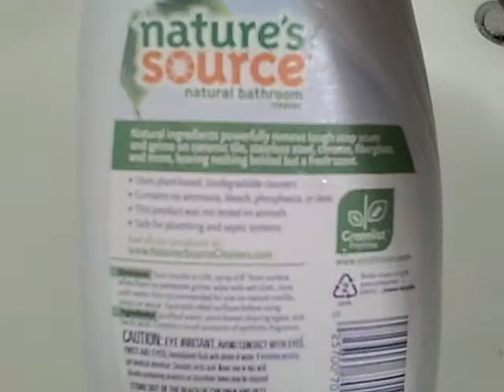BzzAgent Report on Nature's Source Natural Bathroom Cleaner.